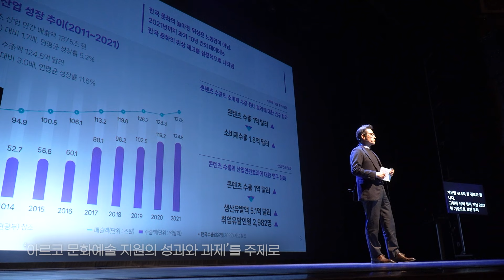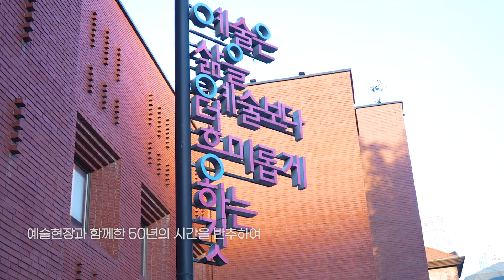[한국문화예술위원회 1973-2023] 영상으로 만나는 아르코 창립 50주년 정책심포지엄 행사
2023년 11월 8일(수),
창립 50주년 정책심포지엄 '예술과 세상을 잇다' 영상스케치

지난 11월 8일(수) 대학로 아르코예술극장에서
한국문화예술위원회 창립 50주년 정책 심포지엄
[예술과 세상을 잇다] 행사가 성황리에 열렸는데요!

문화예술의 미래와 공공지원의 방향과 과제에 대한 이야기와
행사후 열린 창립 50주년 축하 리셉션 현장을 영상으로 담았습니다.

아르코 창립 50주년 정책 심포지엄
그 현장 속으로 지금 바로 함께 가보실까요?💙

1부에서는 정병국 위원장이 한국 문화의
높아진 위상과 이를 가능하게 한 문화예술
지원에 대한 이야기를 전했습니다.

2부에서는 다양한 문화예술 분야 전문가들의
문화예술의 미래와 공공지원의 의미에 대한
토론과 발제를 들어볼 수 있었습니다.